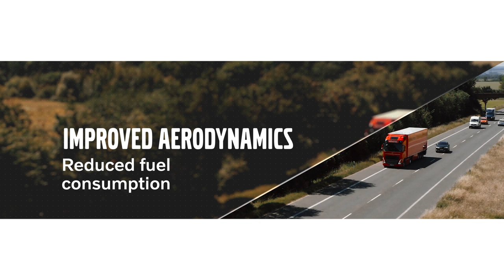Volvo Trucks – Aerodynamics – Spedition Franz-Peter Vendel (Customer review)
The aerodynamics of the new Volvo FH with I-Save is improved to make it drive more efficiently and reduce fuel costs.

Spedition Franz-Peter Vendel was given a chance to put it to the test. This is their review.